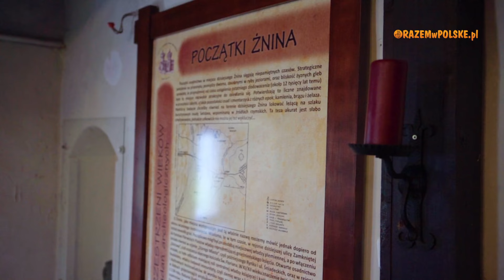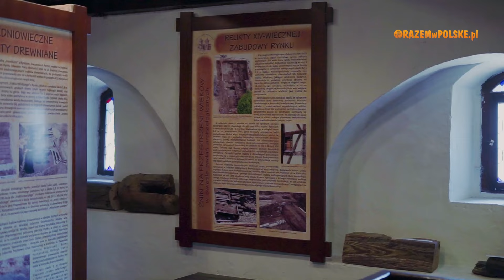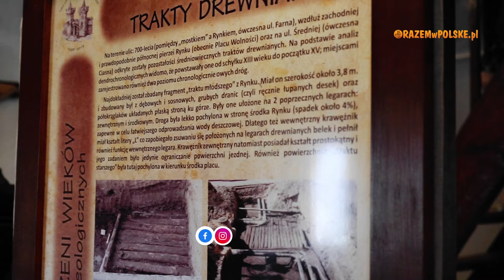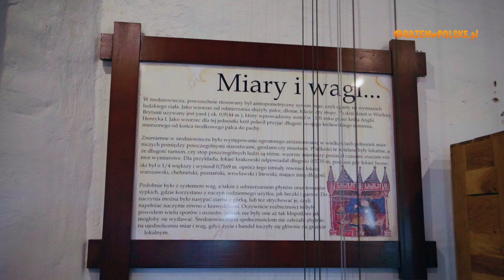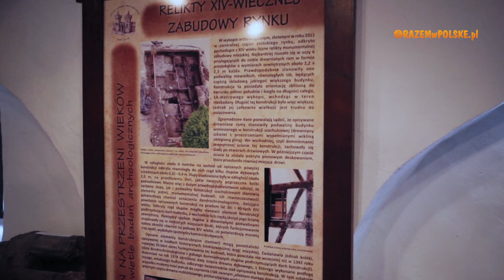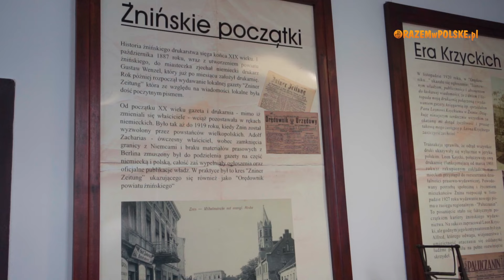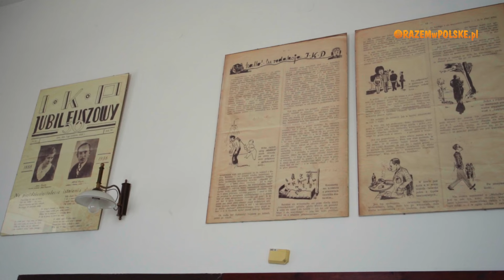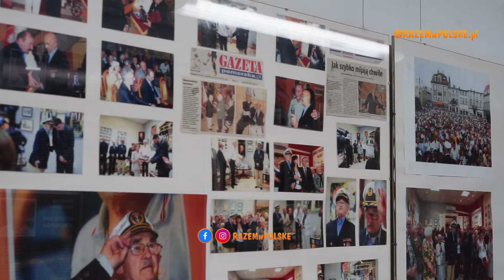ŻNIN. KTO WYMYŚLIŁ KOLOROWĄ PRASĘ KOBIECĄ, BASZTA I SZYBKIE ŚCIGACZE. CO ZOBACZYĆ, ATRAKCJE PAŁUK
Zabieramy Was dziś w podróż do położonego w województwie kujawsko-pomorskim Żnina. Wędrując ulicami starego miasta, zajrzymy do imponującej baszty, która wznosi się dumnie nad miastem i zagłębimy się w tajemnice Muzeum Ziemi Pałuckiej. Odkryjemy sekrety miejscowego drukarstwa, które było prekursorem kolorowej prasy kobiecej, ukazującej nowinki ze świata mody i kulinariów. Odwiedzając Żnin nie sposób także nie wspomnieć o piwie, które za sprawą biskupów gnieźnieńskich było elementem ważnego śledztwa. Przeniesiemy się także do ekscytującego świata sportów motorowodnych, które sprawiają, że Żnin staje się mekką dla miłośników adrenaliny. Sprawdźcie z nami, co zobaczyć i jakie atrakcje oferuje Żnin.

00:00 - CO W FILMIE
02:19 - STARE MIASTO I BASZTA
04:45 - Burzliwy wiek XIV
06:13 - Baszta
07:52 - Wyśmienite piwo żnińskie
08:59 - Upadek Żnina
09:59 - Dzieje najnowsze
10:57 - MUZEUM ZIEMI PAŁUCKIEJ
12:19 - Pierwsze w Polsce czasopismo kobiece
14:05 - Sporty motorowodne

ZOBACZ INNE NASZE PLAYLISTY:

REGIONY POLSKI

Muzyka:
Tutorial House by Frank Schroeter